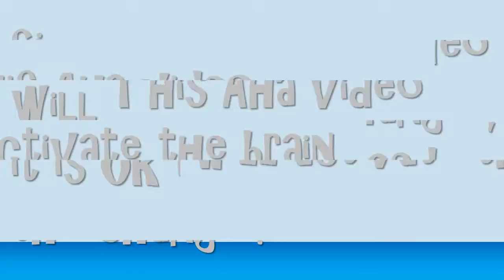FUNNY aHA animal videos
Enriching your life because the inspiration of every day

and

We hope to deliver a nice smile to everyone in that
We are allowed to cheer the funny peoples.

This time , we were allowed to quote
the great content of production bidder.

If you have delete request,
I will be deleted as soon as possible .

【relation Video】

Try Not To Laugh Or Grin *HARD VERSION* - Funny Videos (Compilation

Funny Videos ☆Stupid people doing stupid things Compilation ☆ June

【keywords】
funny video cs go,
funny video about stress,
a funny video that will make you laugh hard,
a very funny video,
corey b funny videos,
funny matty b videos,
funny video clean,
funny video don't laugh or grin,
funny video new 2016,
funny video no sound,
comedy n funny videos,
funny video pranks,

copyright law.